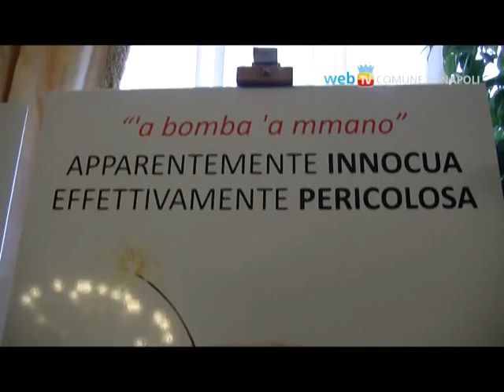Fuochi di legalità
Per il Capodanno 2012 il Comune di Napoli rinnova la campagna di sensibilizzazione contro i botti illegali. All'iniziativa collaborano forze dell'ordine, l'ospedale Cardarelli e gli studenti delle scuole medie e superiori della città che hanno realizzato video e spot contro i fuochi pericolosi.